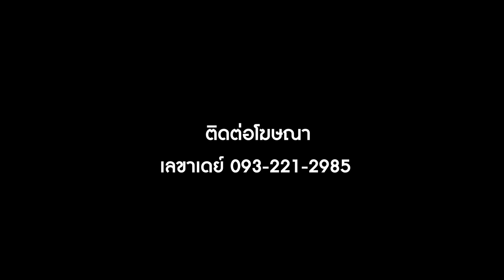MF-BARAMEE LIMWATTANA-บารมี ลิ้มวัฒนะ-MHKHON SURAT CITY2021/22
ชื่อเล่น ก็อต อายุ 25 ปี
สถิติการลงสนาม
2021 เอ็มเอชคอน สุราษฏร์ ซิตี้ ตัวจริง 11 สำรอง 1 เกม
สโมสรที่เคยเล่น ชัยนาท ฮอร์นบิล,ไทยฮอนด้า ลาดกระบัง,บุรีรัมย์ ยูไนเต็ด,ศรีราชา ซูซูกิ เอฟซี,Waitakere united(นิวซีแลนด์)